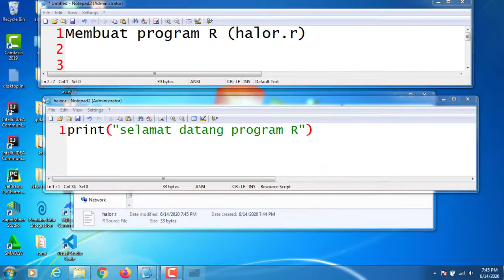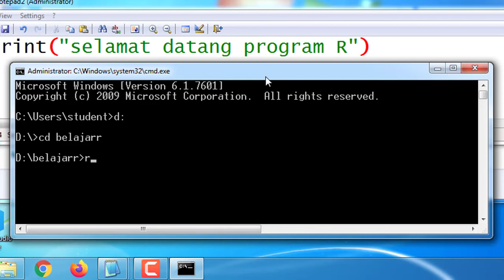#1 Membuat program R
Software & OS yang digunakan :
-Windows 7 (OS)
-R 3.6.3
-notepad 2 (text editor)
-cmd / command prompt